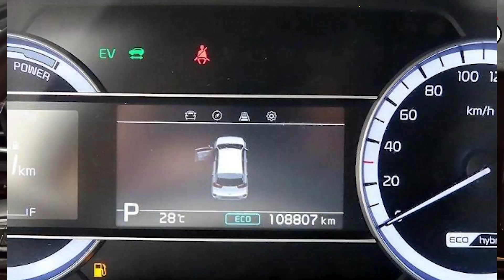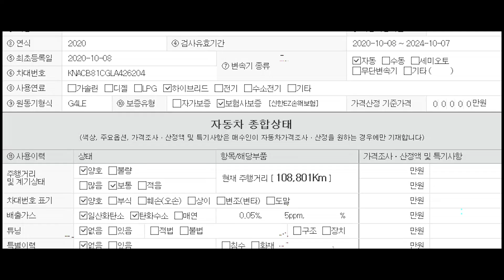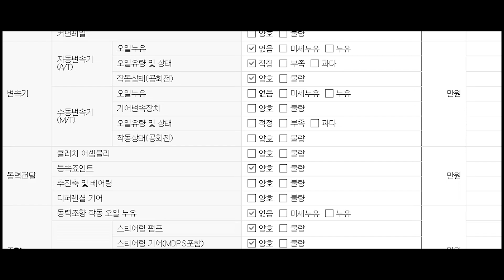(판매완료)디젤은 싫고 연비는 챙기고 싶고 SUV 타고 싶다면 무조건 이 차입니다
** 차량정보 **
차종: 기아 더 뉴 니로 1.6 HEV 프레스티지
색상: 흰색
최초등록: 2020년 10월 08일
주행거리: 108,801KM
사고유무: 무사고 (단순교환)
공인연비: 19.5km/ℓ
연 료       : 가솔린하이브리드
용도이력: 없음
판매가격: 1720만원
                                     010 – 2950 – 3064 (윤인철 팀장 직통번호)

*24*상담문의 ! 안심구매 ! 여성의 힘 ! 보여드리겠습니다